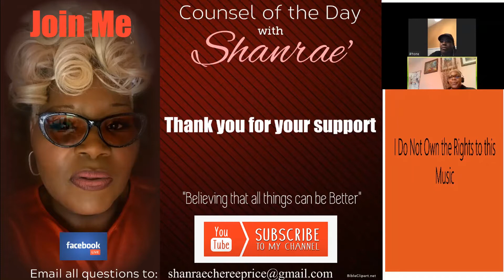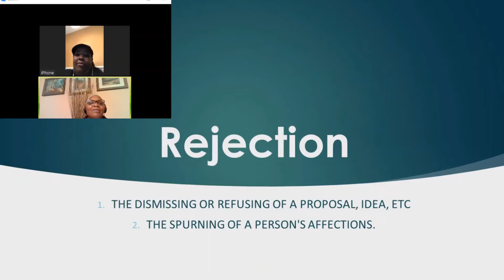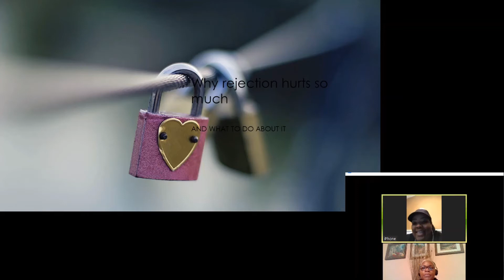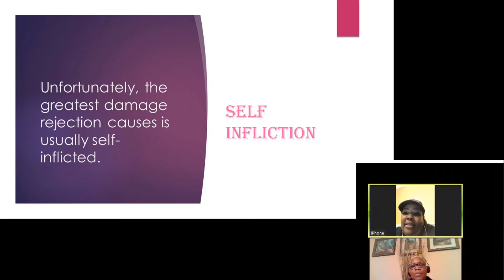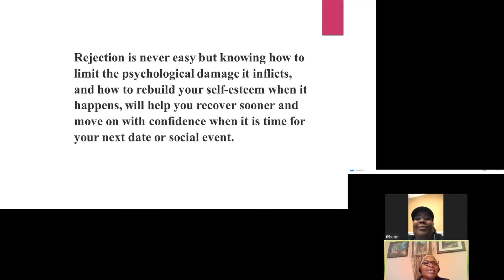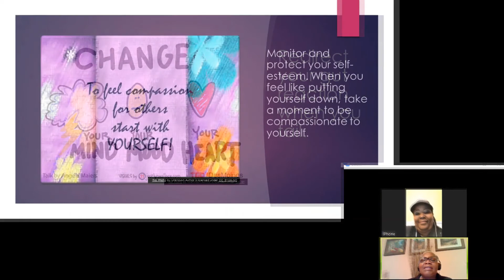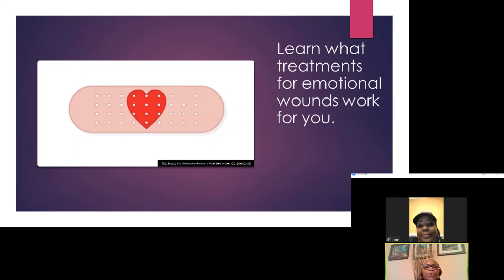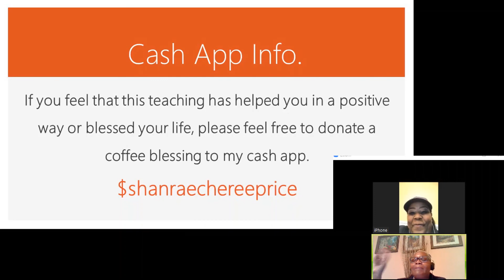Counsel of the Day S 7 REJECTION* Why it Hurts so Bad - Week 1 Pt 2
This Power impacted 30 minute video is part 2 of this months theme "Rejection." We bought a guest for this session "Anika Johnson" who shared her real time experience of Rejection. We delved into the emotional trauma she experienced and how she bounced back from it. Shanrae' hopes you like what you see as you watch this video.